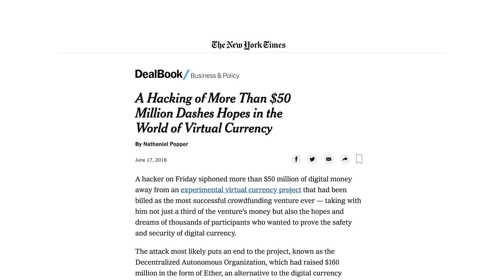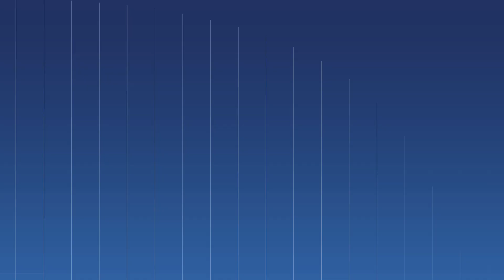What is Quantstamp? A Decentralized Protocol for Securing Smart Contracts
Leaders in blockchain security and solutions.

Quantstamp is the best choice for modernizing your company with blockchain technology. We helped secure and deploy blockchain solutions that manage over $1 billion dollars worth of digital assets.